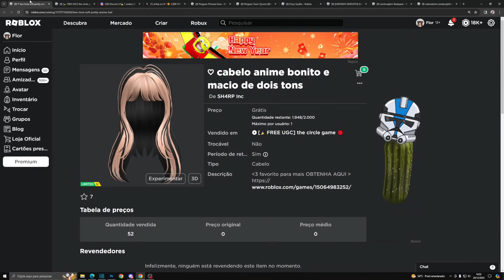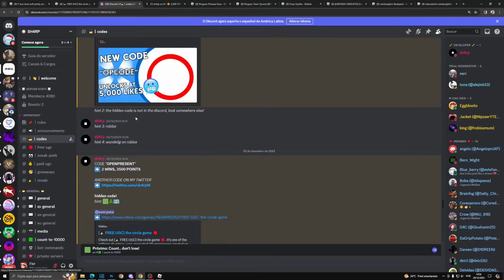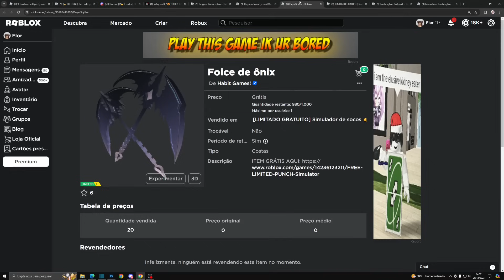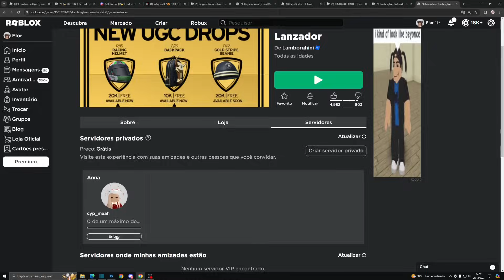COMO PEGAR ITEM CABELO DE ANIME GRÁTIS + 3 ITENS GRÁTIS LIOMITED AGORA NO ROBLOX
Codes:
DONTLEAVECIRCLE
4000MEMBERS

*୨・┈・୨ 🌸 ᗢ🌸୧・┈・୧

︵︵︵︵ ୨ 💘 ୧︵︵︵︵